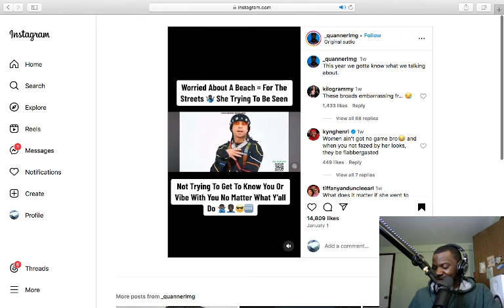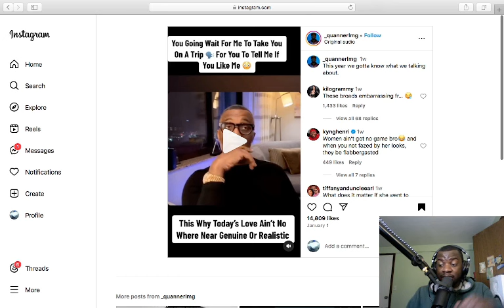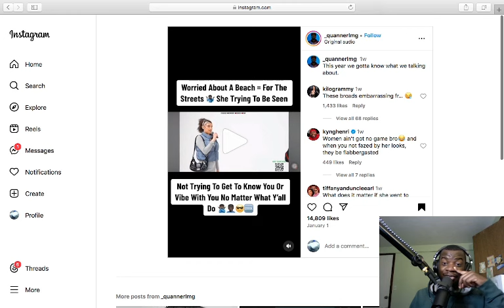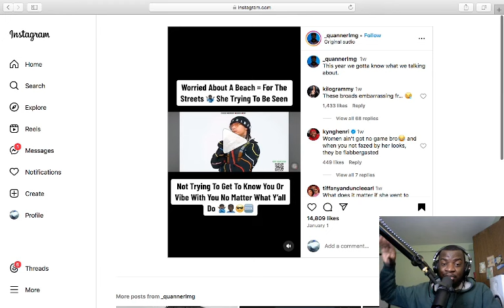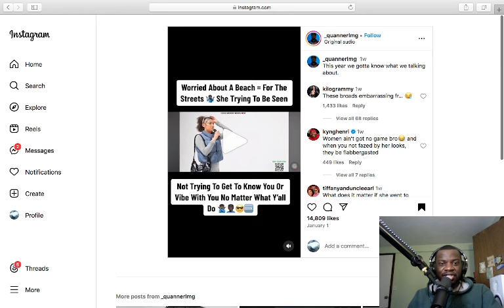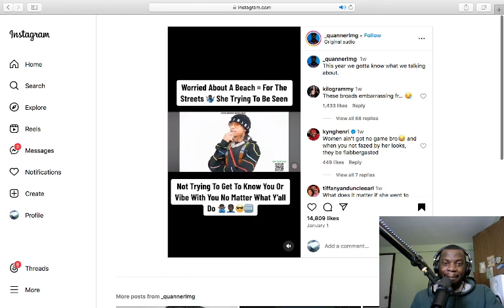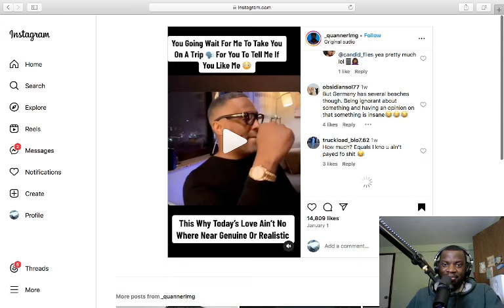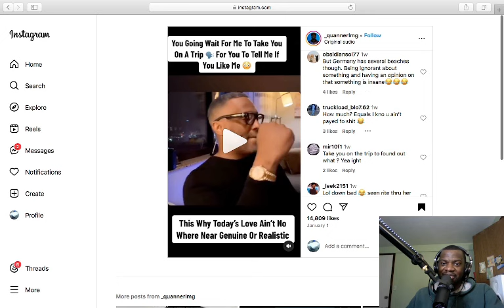Woman Embarrasses Herself On Dating Show